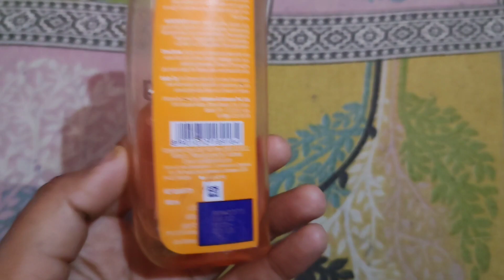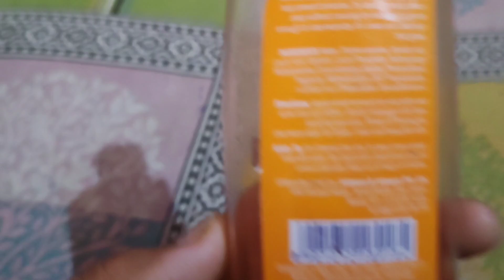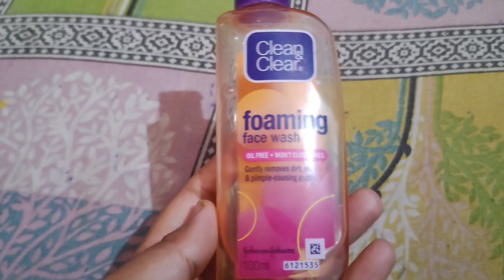clean&clear face wash full review|| 100% genuine review after use...